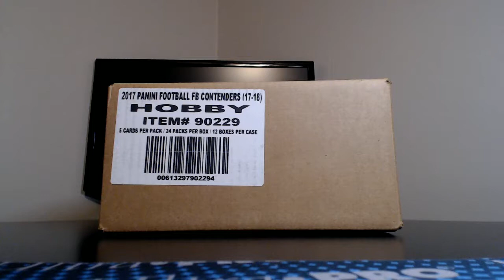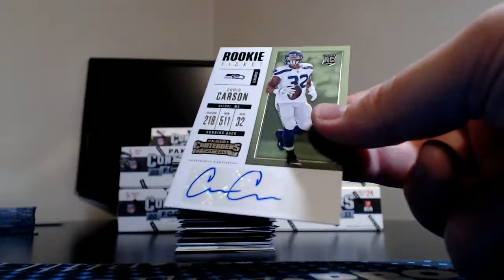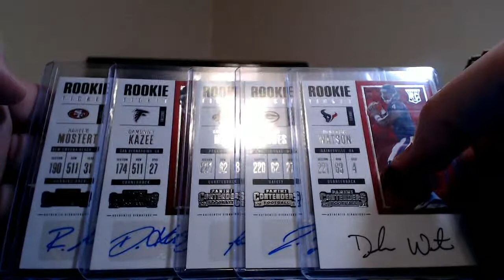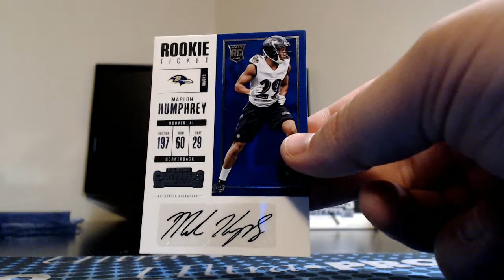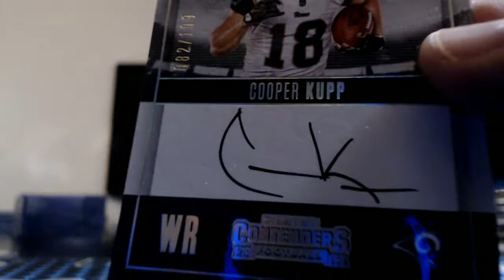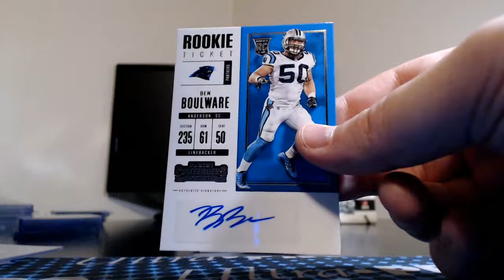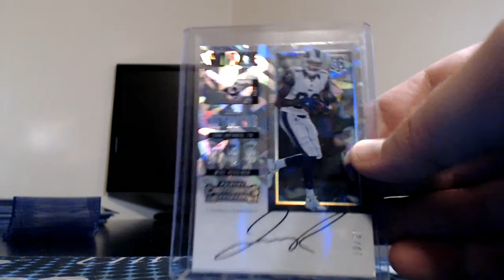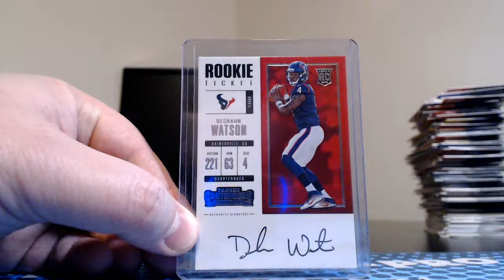Break #639 2017 Contenders football, 12 box pick your team case #15.